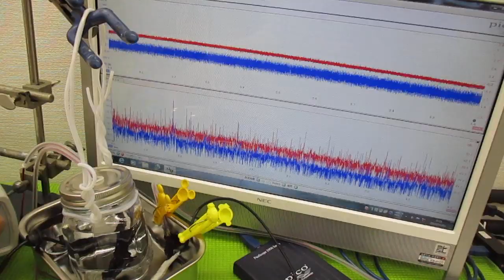メガヘルツの超音波発振制御プローブを利用した実験動画